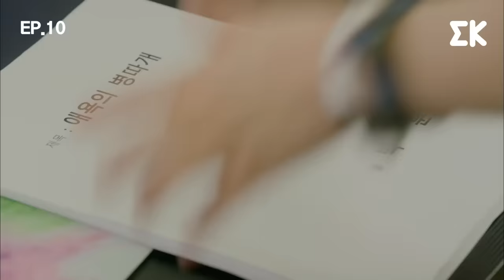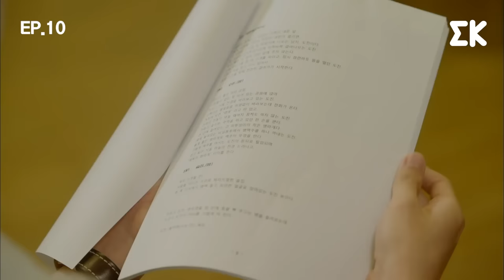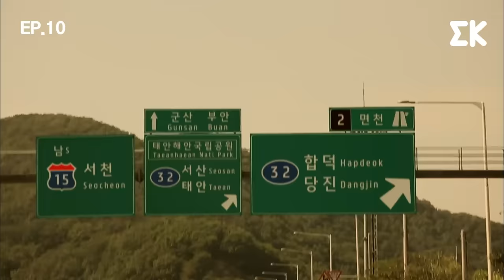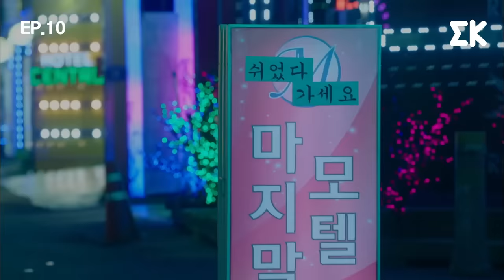[ESP.LAT | COMPLETO] CAP.10 | Otra Vez Oh HaeYoung